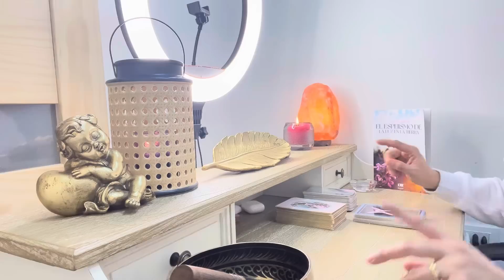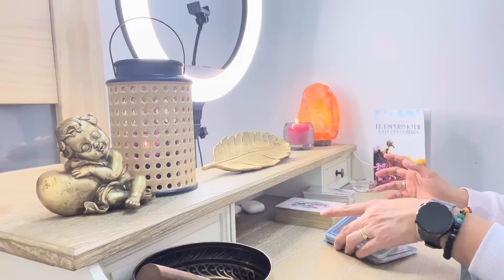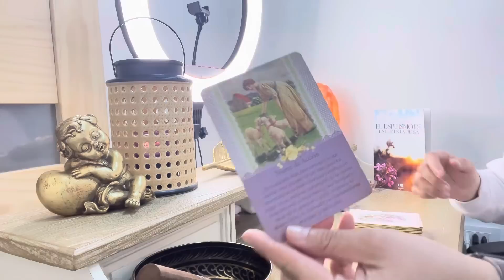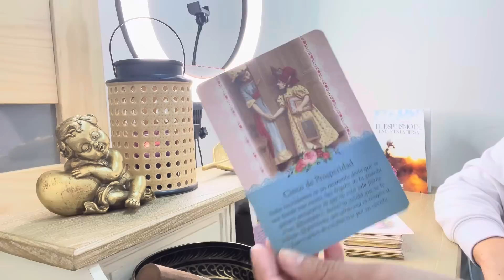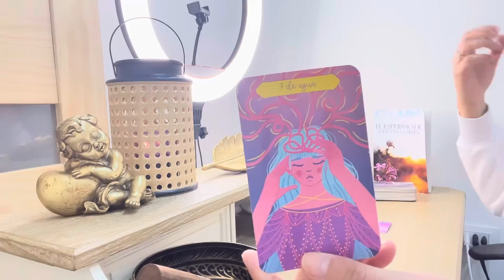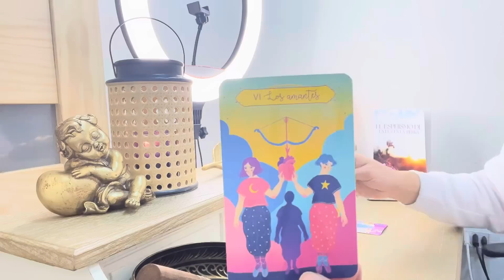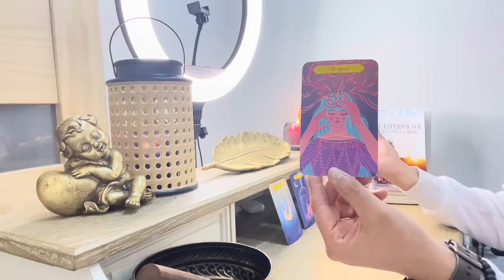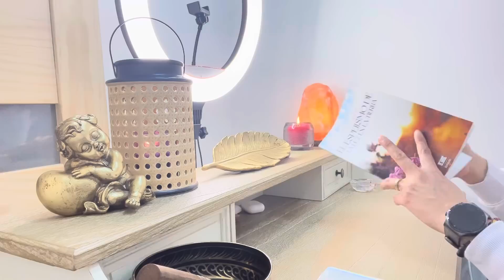CAPRICORNIO🌀UN SER INOCENTE ESTÁ VIVIENDO LA REPRESION MENTAL CAUSADA POR UN TERCERO. SERÁ LIBERAD@